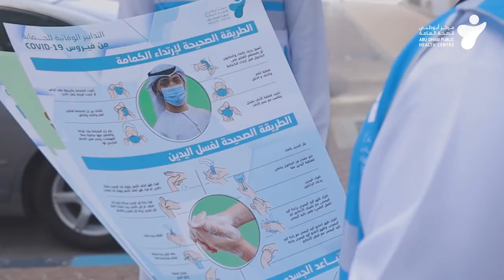حملة توعوية للمباني التجارية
لقطات من الحملات التوعوية والتثقيفية التى يقوم بها مركز أبوظبي للصحة العامة بالتعاون مع دائرة البلديات والنقل تتضمن اجراء الفحوصات المخبرية لكوفيد 19 لجميع العاملين والموظفين والسكان القاطنين في المباني التجارية وذلك بهدف نشر الوعي والتأكيد على ضرورة الالتزام بتطبيق الاجراءات الوقائية للحد من انتشار العدوى

Highlights of the awareness and educational campaigns carried out by ADPHC in cooperation with the Department of Municipalities and Transport, which include conducting COVID-19 PCR tests for all workers, employees and residents living in commercial buildings, to spread awareness and emphasize on the need to adhere to all preventive measures to limit the spread of infection